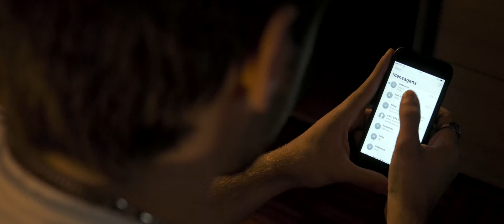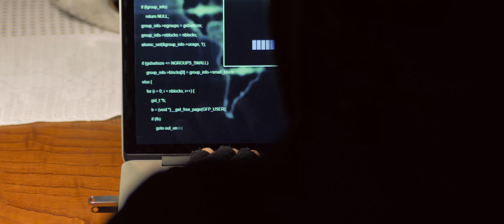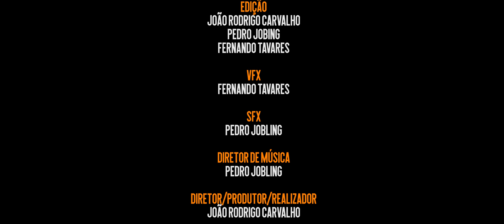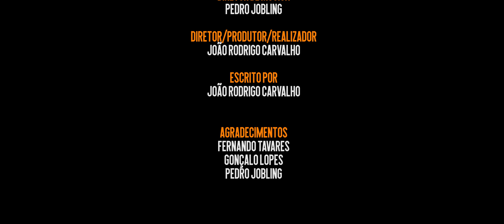UNKNOWN ( ACTION SHORT FILM by João Rodrigo Carvalho | 4K ) - Official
Com um prazo de dois meses para fazer tudo, e apenas uma câmara, um microfone e dois computadores, conseguimos realizar este trabalho, que de longe não estávamos à espera de conseguir. Contudo acreditamos que, com trabalho e dedicação, e tempo, conseguimos realizar um filme maior e melhor.
Podemos já pensar na parte 2... ;)

Equipamento:
- Panasonic Lumix g7
- Rode Videomicro
- MacBook Pro 2017 2,8 GHz Intel Core i7 16 GB 2133 MHz LPDDR3

Subscreve para mais conteúdo.